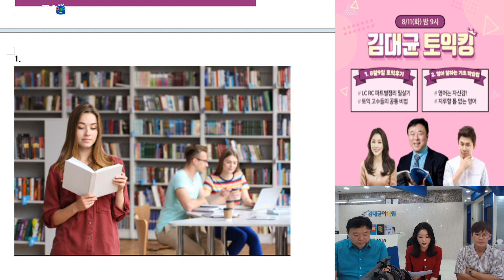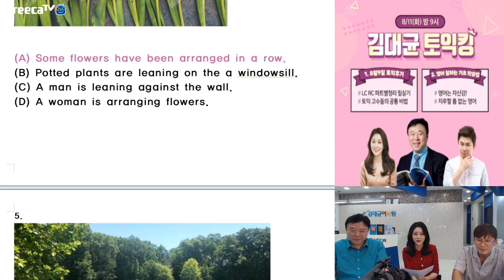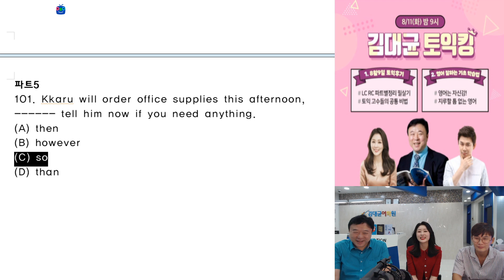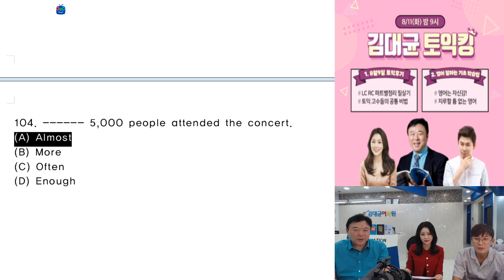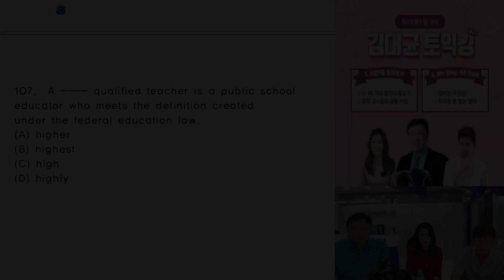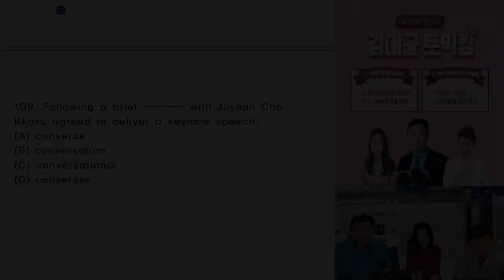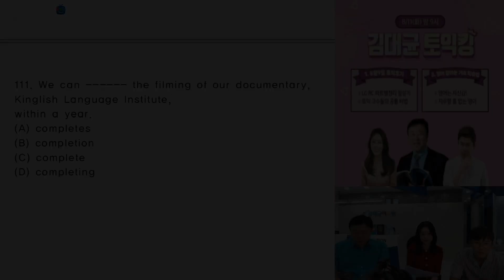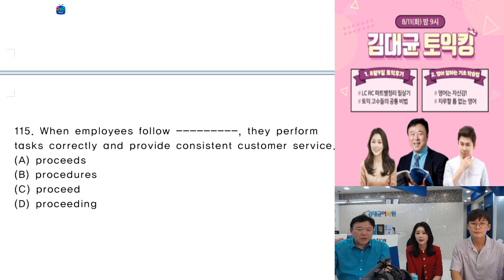8월9일토익후기 파트 1과 파트5 with 김대균토익킹 조주연통역사 방송천재까루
김대균토익킹 아프리카TV 생방송 무삭제본!
8월9일토익후기 with
심쿵미녀 포스코 임원 따님 김대균 고려대학교 후배
조주연 통역사
김대균 방송 스승 방송천재 까루님과 함께  꿀잼각 1위 방송 기록!
토익은 김대균!
토익 토플 만점 조주연
김대균 방송 스승님 방송천재까루님과 즐거운 방송!